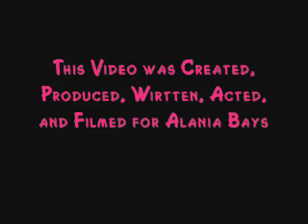Falling Into A Trash Can